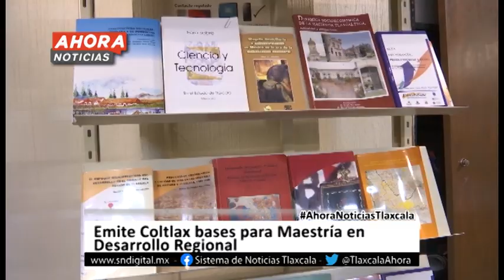Ahora Noticias Express 12:00 horas – 06 de febrero de 2020